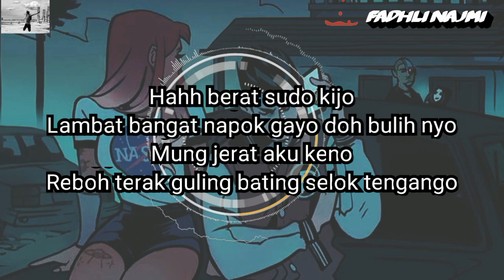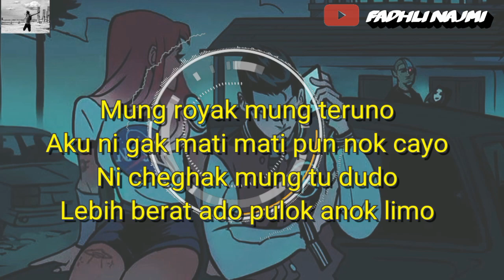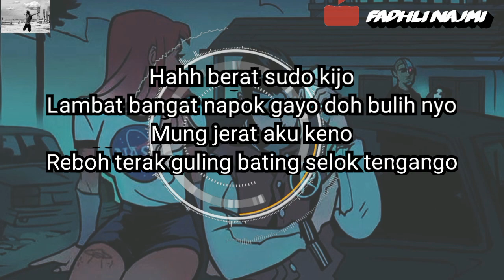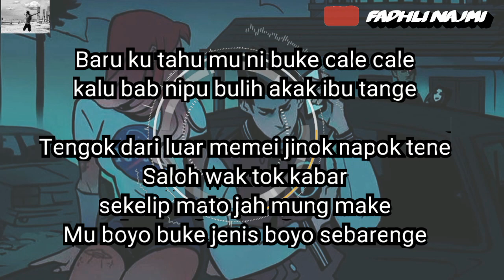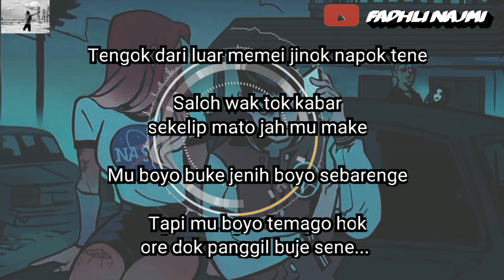Rosalinda & Eda Ezrin - Jate Boyo 4 lirik (Lyrics)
Rosalinda & Eda Ezrin - Jate Boyo 4

Selipar Adidas Adilette Sandal Boleh pergi ke
                   Shopee 🇮🇹🤗